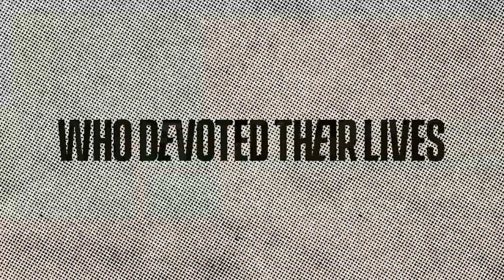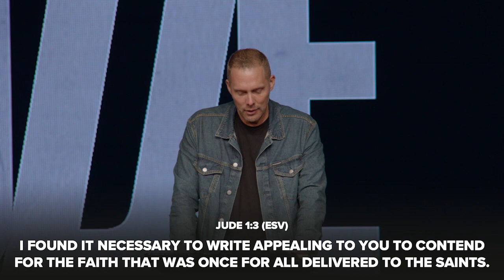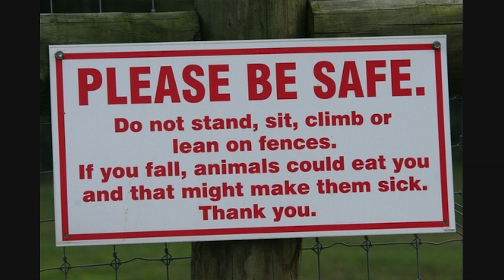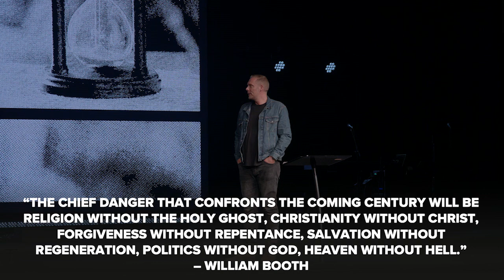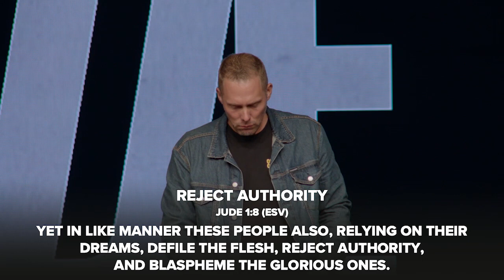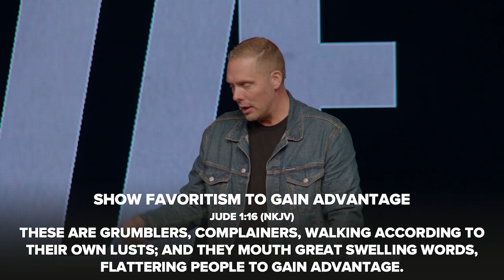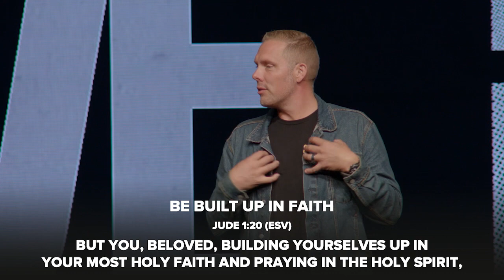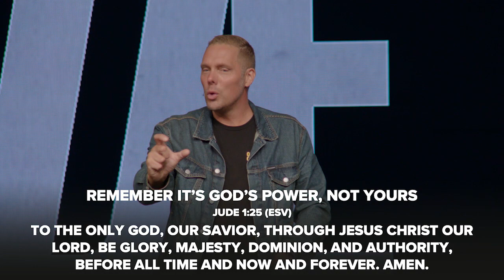Heroes // Jude // Jon Zondervan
Heroes explores the lives, work, and ministries of men and women in the New Testament whose lives made enormous impact on the world. This series will help broaden your perspective of the early Church, enlighten the eyes of your heart, and fascinate your imagination as we discover hidden truths behind some of the most important people in scripture.

In this sermon, Pastor Jon Zondervan talks about the story of Jude and his mission to expose false teachers, while encouraging Christians to stand firm in their faith and to continue fighting for truth.

Focus Scripture // Jude 1:3 (ESV)

“Beloved, although I was very eager to write to you about our common salvation, I found it necessary to write appealing to you to contend for the faith that was once for all delivered to the saints.”

Sermon Highlights:

Contend: To exert an intense or strenuous effort on behalf of something; to fight or contend for something.

“The chief danger that confronts the coming century will be religion without the Holy Ghost, Christianity without Christ, forgiveness without repentance, salvation without regeneration, politics without God, heaven without hell.” - William Booth

Signs of false teachers:

Mixing heresy with truth (Jude 1:4)
Perverting the grace of God
Denying Jesus as Lord
Rejecting Authority (Jude 1:8)
Showing favoritism to gain an advantage (Jude 1:16)
Causing Division (Jude 1:19)

What we as Christians have to do:

Be built up in faith (Jude 1:20)
Keep yourself in God’s love (Jude 1:21)
Remember it’s God’s power, not yours (Jude 1:24-25)